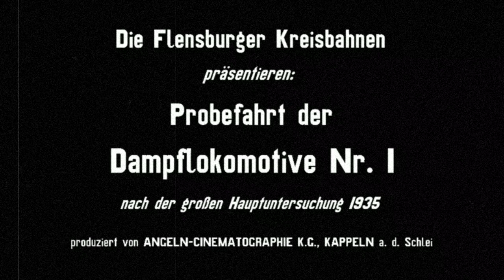LEGO® Flensburger Kreisbahn 0-8-0T in 1/22.5 scale on track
A video in the style of old newsreel films, showing my 1/22.5 scale LEGO® model of Flensburger Kreisbahn's No. 1 locomotive, a metre gauge 0-8-0T, on track.